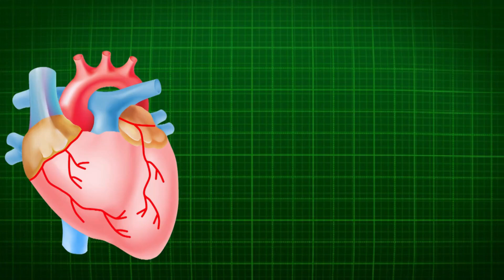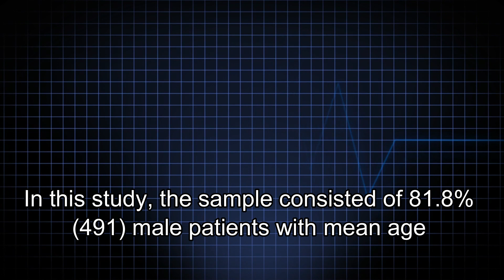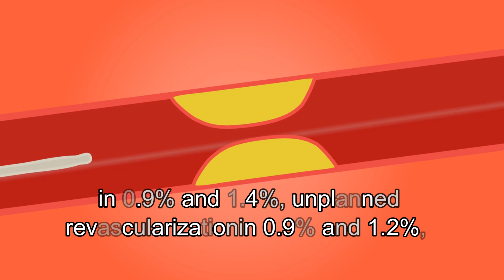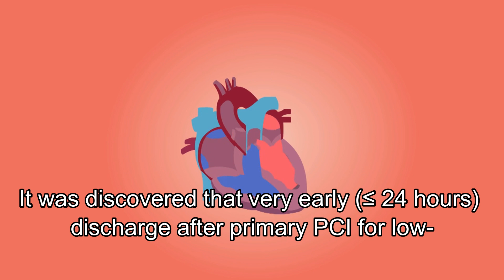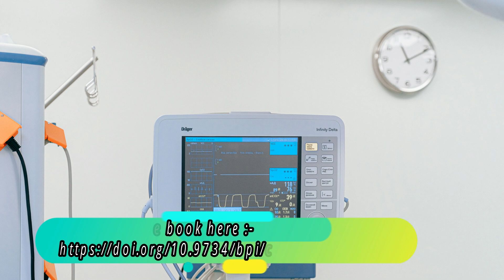Same Day Discharge Strategy for Primary Percutaneous Coronary Intervention:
Same Day Discharge Strategy for Primary Percutaneous Coronary Intervention: A Safety and Feasibility Approach